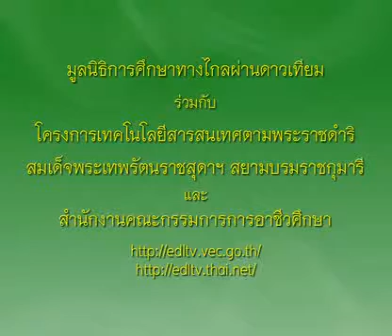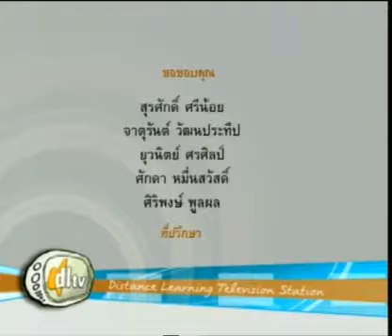533+01020357C+วาฟเฟิลชไล้ฮาวายเอี้ยน+1301+ครัวการอาชีพชาววัง